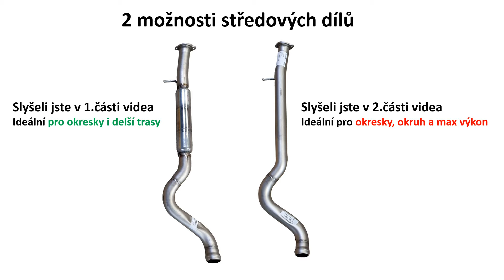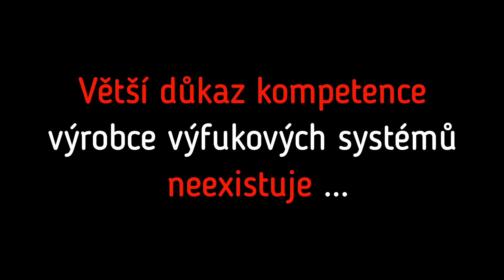REMUS Yaris GR - 2 systems and acoustic chamber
Systémy pro Yaris GR máme k dispozici ve 3 konfiguracích. Vše viz katalog oficiálního distributora do ČR a SR